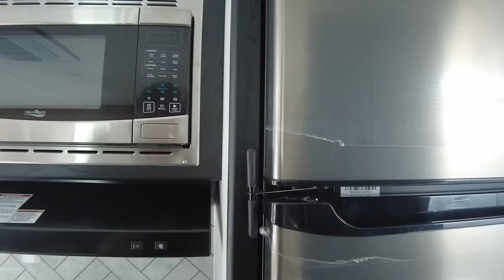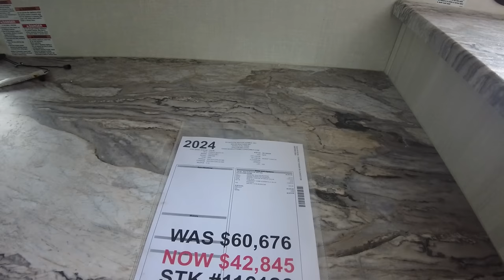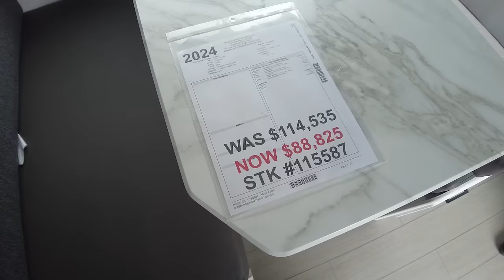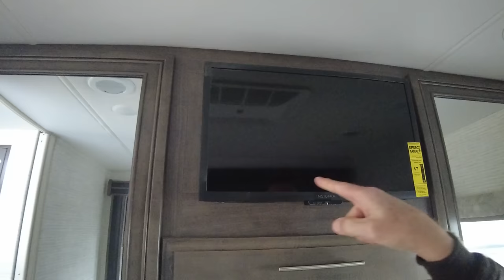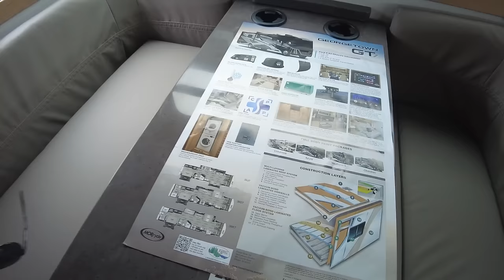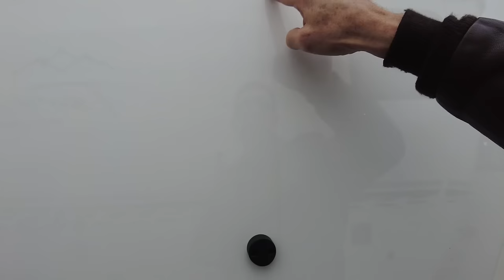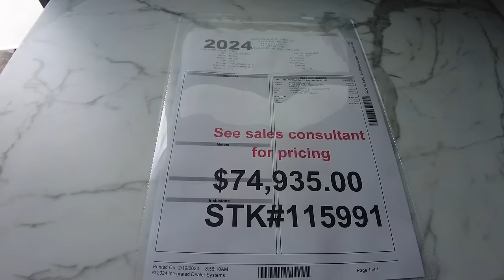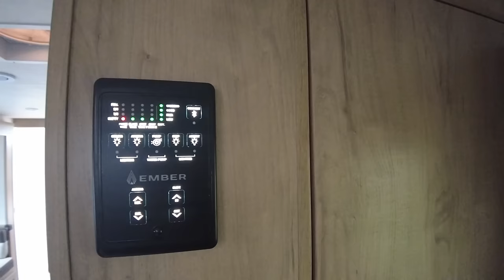Tall persons guide to lightweight couples campers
We are still looking for the right travel trailer that we can tow with our truck but most seem to be made with the same floor plans and same materials. Not to mention, Mike being 6'3" is a "huge" problem when it comes to RVs!

We took a tour of the following 2024 travel trailers:
Forest River Wildwood Heritage Glen HL
Coachmen Freedom Express Ultralight 252RBS
Forest River Wildwood Platinum 22RBS
Venture RV Sporttrek 27VRK
Forest River Grand Surveyor 268FKBS
Forest River Grand Surveyor 240BHLE
Intech Terra Willow
Ember 26RB
Alliance Delta 251BH
Keystone Cougar 26RBS